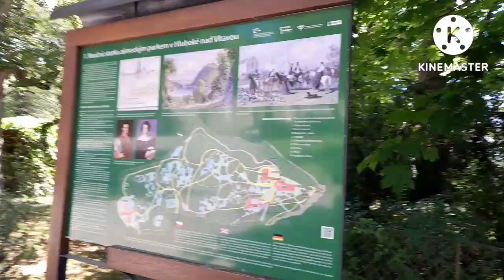Beautiful Castle in Czech Republic HlubokaCastle ||Boy Bisdak Vlog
Hluboka Castle is one of the most famous and beautiful Castle and considered as the most visited area   in Czech Republic, situated in Hluboka Nad Vltavou